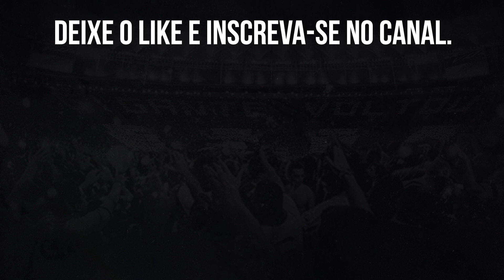🔥RAFAEL E MARÇAL CONTRATAM PREPARADOR E TREINAM JUNTOS